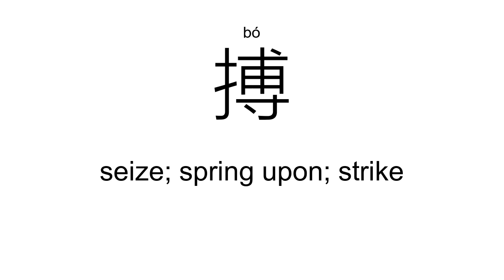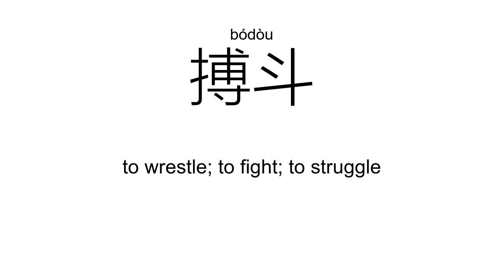‘搏’bó（Definition）;【搏斗、拼搏、脉搏、厮搏、心搏、搏动、】